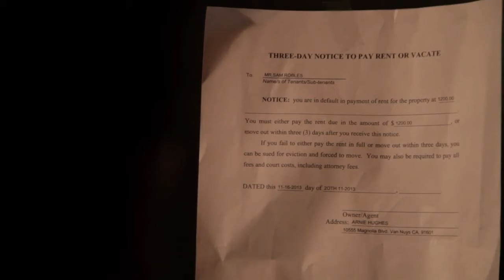Babybrutha "Tired" Featured in the Short Film "The Grind"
I had the pleasure of writing this song for the Short film "The Grind" starring comedian Yul Spencer ( Two Can Play That Game, The Shield), Produced By Danita Jones (Sabrina The Teenage Witch, Frasier) & Directed By TV & Film Legend Larry B. Scott (Revenge of the Nerds, Fear of A Black Hat). Danya Thompson Produced the track and Sav Izzi provided Guitar. Check out the movie, it is Definitely worth it!

Now. Go Wiggle!